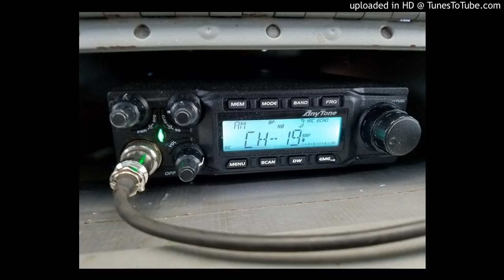Holiday Wavin Recorded By Scot Johnson PA on his Anytone AT 6666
*Scope watts or nope whatts with a noisy receiver, take you pic! Tired of the BS gimmicks yet? Getting the picture? If they can't show it "like this" then you were mislead! Click the "SHOW MORE" button below and learn how to identify the scammers, con artist and golden screwdriver jockeys. Yes, there'll always be disgruntled haters and their sheep that follow .. it's what the haters and wannabes do best!

Often imitated but never duplicated. Real World Performance, not meterbaited. Get it "Fine Tuned" not peaked and ruined!

To the point plain and clear why you don't have the watts, range, clarity or reliability.  Pay Attention, radios not only transform signals in to waves, they transform waves into sound. Cleaner is Meaner!

Loud, ringy tinny, over modulated spatter box radios are called competition or comp-tuned due to so-called swing kits, mods kits and misalignment's performed by golden screwdriver magicians. Yes, magicians not technicians. These types of "tunes" are useless in the real world.

They'll poise a meter at you while making "strange vocal sounds or whisteling into the mic" displaying exaggerated numbers and calling it rms, average or bird watts. They don't have a clue what each unit of measurement actually is or even how to derive it but they sure do put on a show !!

How to recognize .. They'll ask you to "look at the meter" or other test equipment and claim a pure waveform on a "O"scope and a tuned system test bench isn't necessary. Their "meter show" might look impressive but in all reality these tunes yield far less power, range, clarity, reliability and a noisy distorted receiver. Sound familiar? It's OK, many have fallen for these gimmicks and tricks so don't feel bad. It takes some people 30 years + before the see the light.

***  What Most CB And 10 Meter Radio Techs Don't Want You To Know  ***

Do your due diligence! Demand the testing and tuning of your equipment on a minimum 100 MHz Oscope, Bird 4314c meter, 1 GHz spectrum analyzer on a tuned system test bench and most importantly NIST traceable "Certification of Calibration" of all test equipment being used. A tuned system test bench is the only accurate way of measuring spurious emissions, harmonics and "true power" in watts @ the fundamental frequency thus replicating real world performance and achieving maximum range, clarity and proven reliability.

Deliberately only displaying amps, volts, and watts on a jacked up happy meal meter with a distorted waveform utilizing un-calibrated test equipment is a misrepresentation and an illusion playing on your ignorance while insulting your intelligence! If they cant display or explain ac volts, pep, pk, cw, rms (Ohms Law), capacitance, inductance and the basic principles of a phase shift then how do you expect them to test, tune and align your system ? ??

*** PAY ATTENTION ***  Faster Rats ***  CB Rat Race  ***  Red Flags

***Beware the con-artist shyster type that only displays one device at a time. He'll show a meter then a scope and maybe a spectrum analyzer but never "everything all at the same time while fully modulating the carrier".*** If they look, act or sound like MR Haney from the Green Acres comedy show then you'd better think twice! Meterbaiters and con artists are one and the same. Ever wonder why "they" cant come up with anything original?

Not pointing fingers but I've seen these scams from coast to coast for around 35 years in truck stops cb shops, YouTube and "Especially Facebook CB Radio Groups". Another shady trick is they'll yell into the mic while showing you an exaggerated power output on the meter but then talk softly while displaying a misleading pattern on the scope. Getting the picture? Getting mad yet? You should be!

Make sure exhibited is your equipment being fully modulated including the meter, scope and spectrum analyzer "All AT THE SAME TIME" and not just a fabricated picture or photo! A video of "EVERYTHING ALL AT THE SAME TIME" is the only way of keeping these "magicians" at bay.

Don't let them play Houdini hokus pokus watts on you because they will! Most important, find someone who's competent, not  a part of Facebook CB related "groups", has a Service Monitor with a NIST Certification of Calibration and not just a golden screwdriver magician with some test equipment trying to baffle you with their BS and you'll thank me later. Never settle for less because that's what you'll get, Houdini tricks, ghost watts and a noisy receiver.

Are you picking up what I'm putting down?

10 Meter Radio updates, tunes and comprehensive alignments are my specialty.

Sorry, not accepting walk-ins or International shipping at this time.

73's! 163 Hardrive